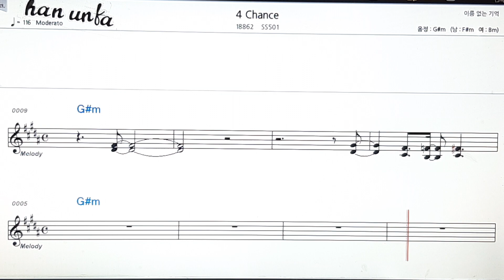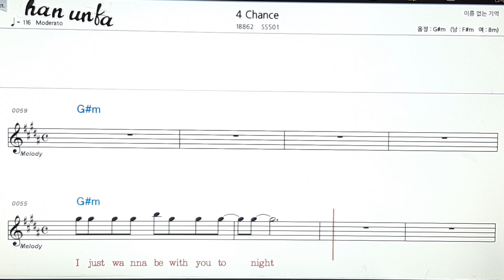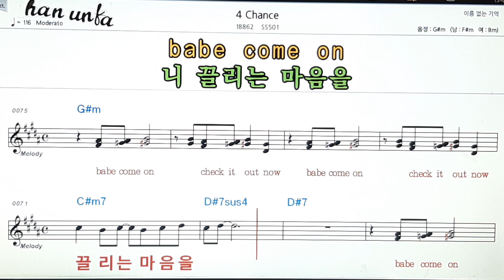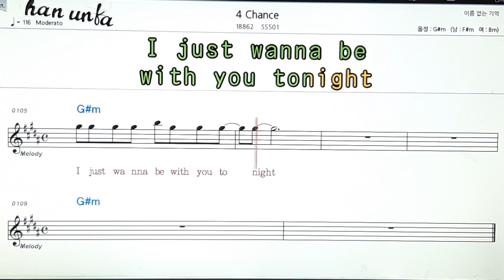4 chance/SS50 1👍노래 반주, 코드 악보,가라오케💋Karaoke*Sheet Music*Chord*MR